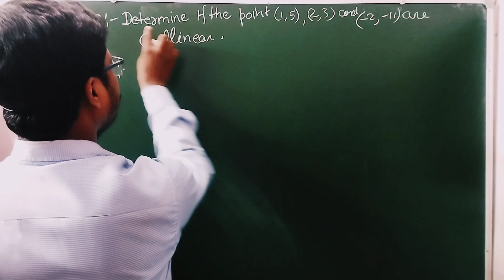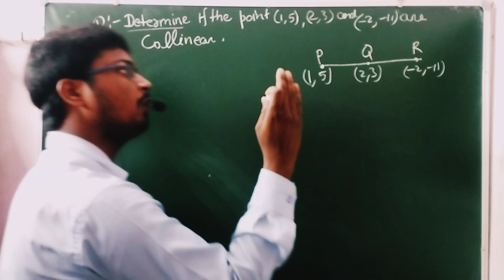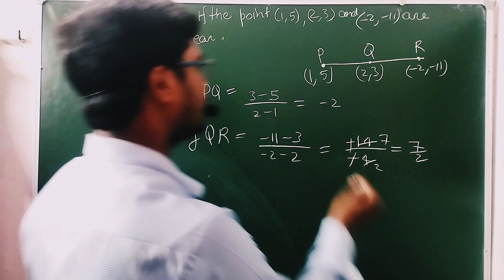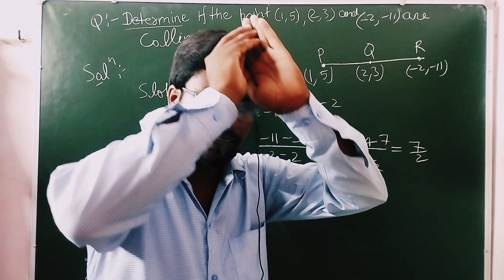Class 10 Exercise 7.1 Coordinate Geometry |by math vale baba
coordinate geometry
coordinate geometry class 11
coordinate compounds in chemistry
class 12
coordinate geometry class 10 ex 7.1
coordinate bond class 11
coordinate bond
coordinate geometry class 10 one
shot
coordinate covalent bond